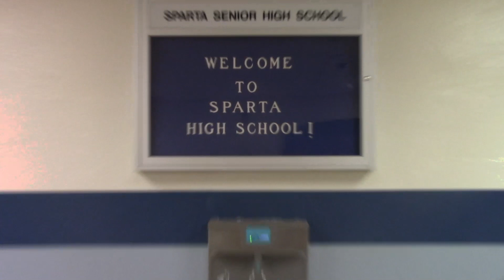Scoop 10/13/23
Have a good day Spartans!